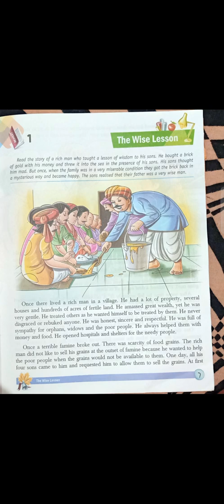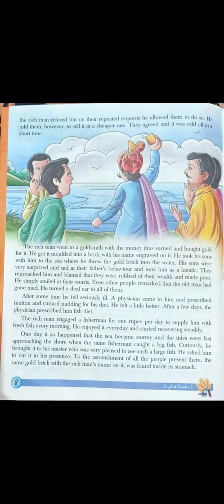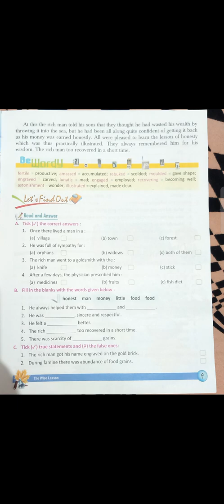The Wise Lesson | Class - 3 | Chapter - 1 | Book name - Golden Words Publication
Here is a story of a old man who taught the lesson of wisdom to his sons.

This story story teaches us honesty, sincerity and humbleness.

Always be a good person no matter how rich you're.